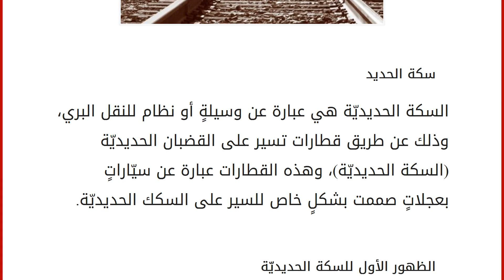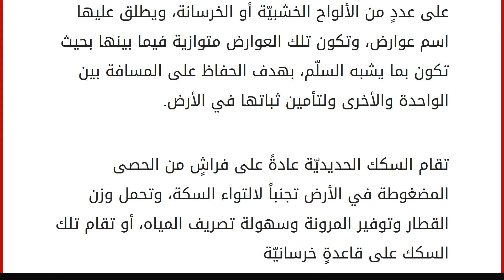أين انشئت أول سكة حديد فى العالم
سكة الحديد
السكة الحديديّة هي عبارة عن وسيلةٍ أو نظام للنقل البري، وذلك عن طريق قطارات تسير على القضبان الحديديّة (السكة الحديديّة)، وهذه القطارات عبارة عن سيّاراتٍ بعجلاتٍ صممت بشكلٍ خاص للسير على السكك الحديديّة. الظهور الأول للسكة الحديديّة
تم افتتاح أول سكةٍ حديديّة سنة ألفٍ وثمانمائةٍ وخمسٍ وعشرين، قام بتخطيط هذه السكة الإنجليزي (جورج ستيفنسون) مالك مناجم (كلينجورث)، فقد تمكّن ستيفنسون من إنشاء سكةٍ للحديد في المناجم التي يملكها، و قام بالعودةِ لبناءِ خط سكةٍ حديديّة تمتدّ من ستوكتون حتى دارلنجتون، ومن هناك إلى شلدون، حيث تبلغ المسافة التي سيمتد عليها الخط الحديدي هذا حوالي الأربعين كيلومتراً. قام ستيفنسون باستخدام عددٍ من المحركات الثابتة في مشروعه هذا، وهذه المحركات يمكن أن تستخدم في دفع العربات على الخطوط الصعبةِ الصاعدة، وذلك عن طريق استخدام جنازير وبكرات، وقد قرر ستيفنسون المباشر